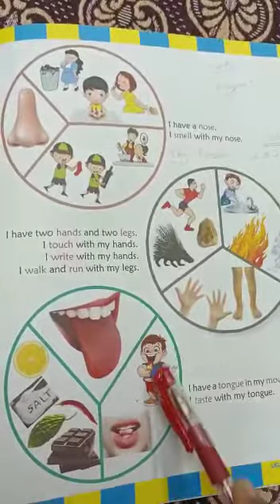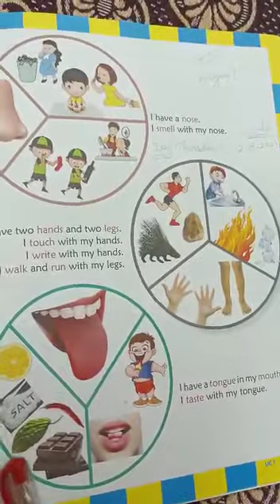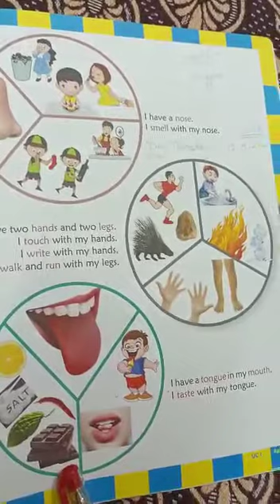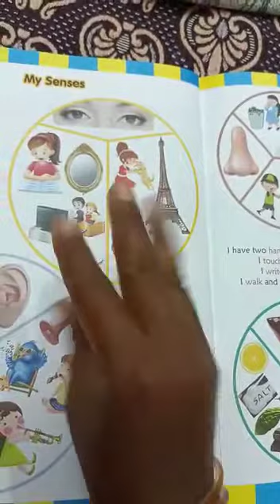UKG - EVS My Senses (part - 4)